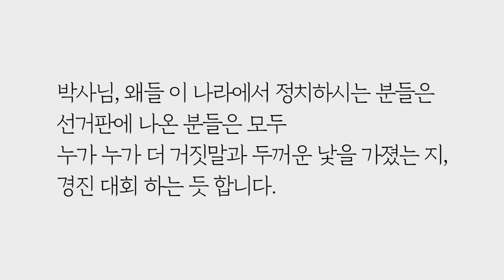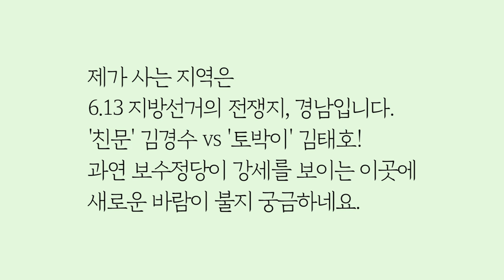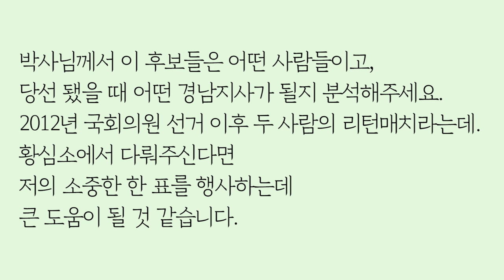김기식 금감원장 외유논란 by.황상민의 심리상담소:황심소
2) WPI 검사
황상민의 심리연구소 홈페이지

3) 황심소에서 광고주를 모십니다.

4) 개인 상담 시 개인 신상 정보 관련 **

5) 황심소 들을 수 있는 채널
팟빵, 유튜브

7) WPI 교육 워크샵
위즈덤 센터로 문의

7) 기타 황심소 문의

8) 황심소 후원